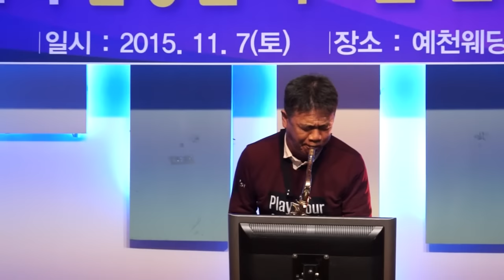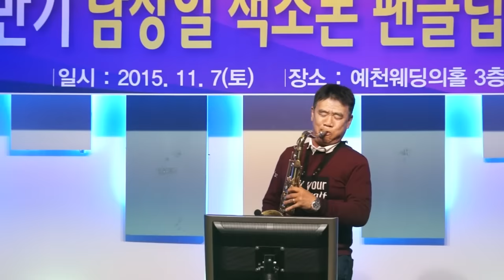명기태-내 마음 갈곳을 잃어 (남상일 색소폰 팬클럽 정기 연주회) 경북 예천 웨딩의홀